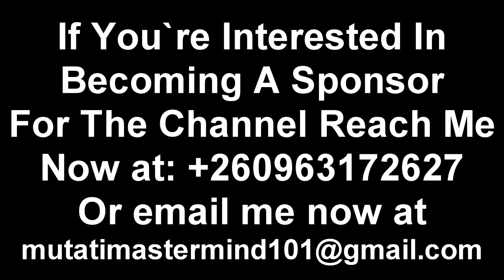Seer 1 Attacks “Kambwili & Nawakwi” Warns President HH; Fires Shots at Hon. Silvia Masebo “Watch Thi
Seer 1 Attacks “Kambwili & Nawakwi” Warns President HH; Fires Shots at Hon. Silvia Masebo “Watch The Entire Video”